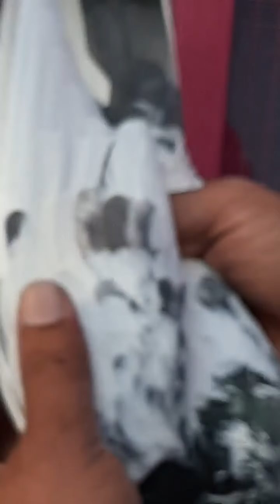One of the best video of Ustad Ghaffar Baloch Karachi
A video for all